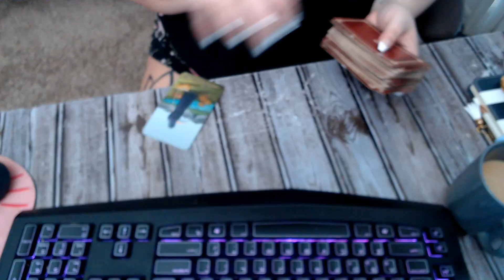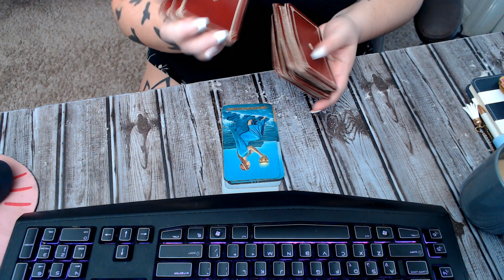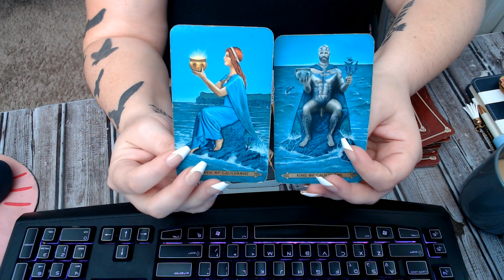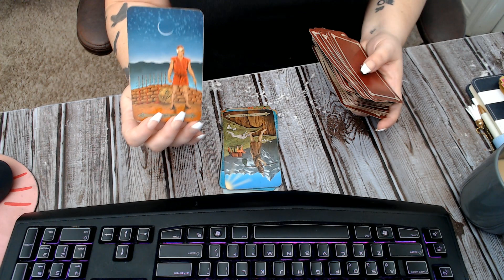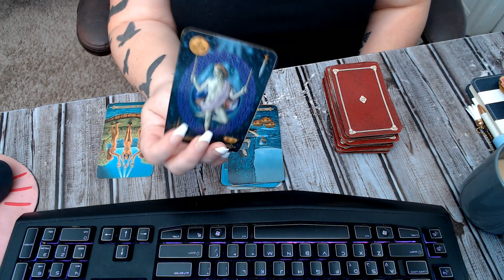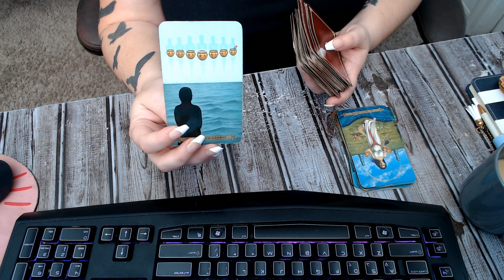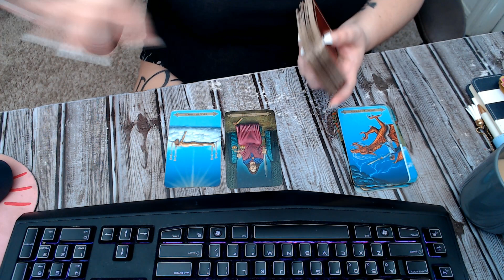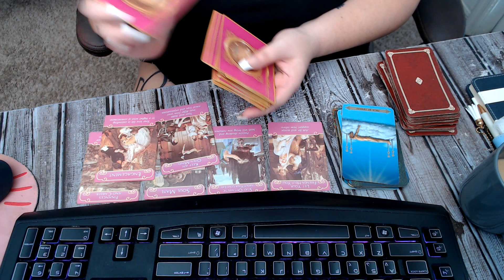air signs daily tarot reading march 10 2021